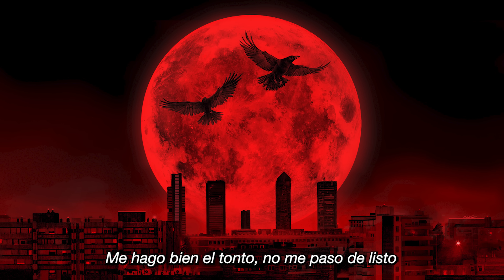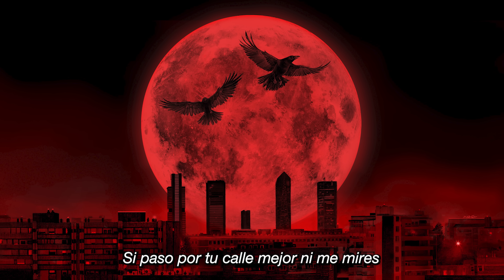Natos y Waor - TOMO DEMASIADO (Letra) [Luna llena]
Séptimo tema del disco "LUNA LLENA" de Natos y Waor.
Letra por Natos y Waor, Recycled J.
Producido por Pablo Gareta.
Guitarra por Jack Sheehan.
Grabación y mezcla por Pablo Gareta en Fix Music Studio.
Master por Koar.
Artwork por Daniel Muñoz.
Videolyric por Luis Valverde.